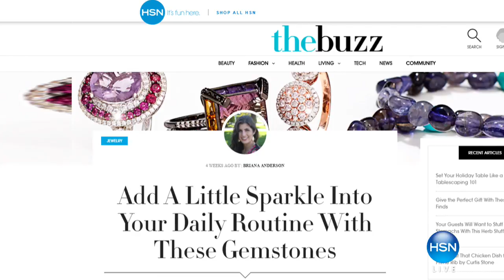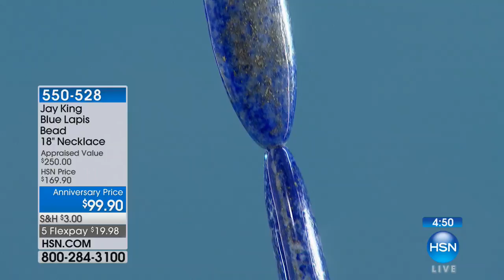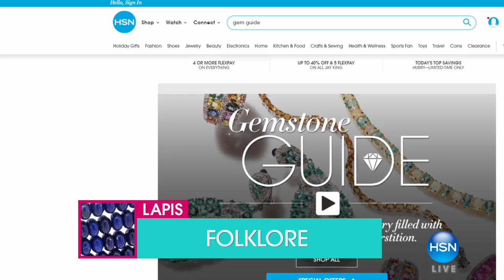HSN | Mine Finds by Jay King Jewelry Anniversary 10.28.2017 - 01 PM